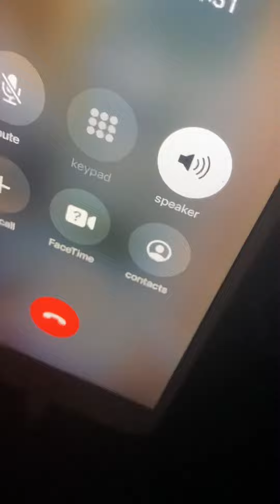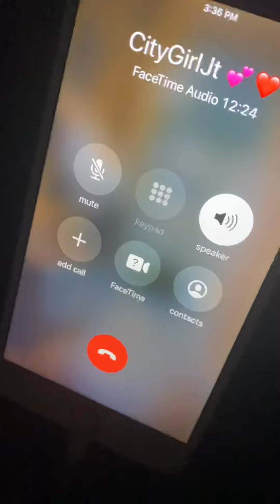One of my girlfriends sound like CardiB